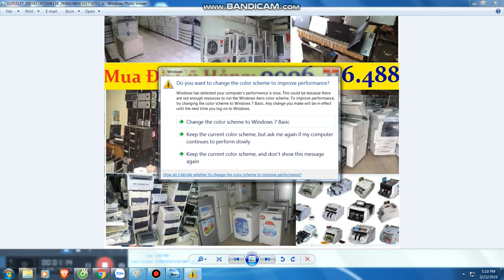Mua thanh lý máy in , Mua thanh ly may photocopy